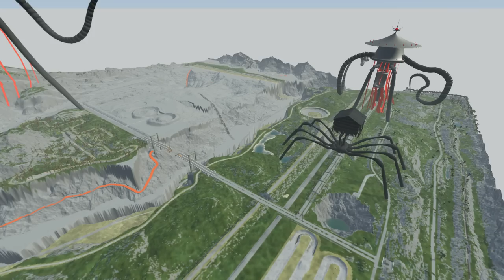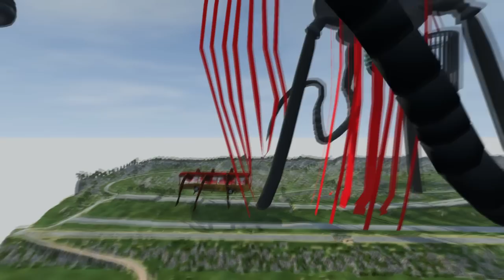Cars Endurance Test with TRIPOD & BUS EATER & HOUSE HEAD – BeamNG.Drive